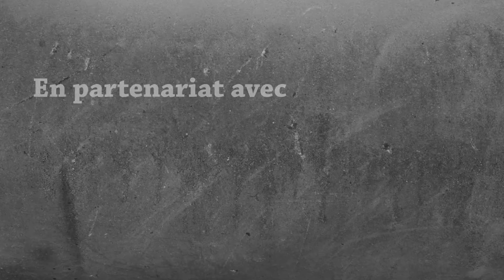La MEILLEURE SEED POUR SA BASE sur MINECRAFT HARDCORE en 1.20.4 #02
Dans cet épisode, on découvre un endroit magnifique pour y installer notre futur base !
J'espère que la série vous plaît 😎

J'utilise le Shader Complementary pour cet épisode.

Vous pouvez également retrouver la vidéo du TOP 5 des meilleurs Shaders que j'utilise en 2024

N'hésitez pas à laisser vos avis en commentaire !

PARTENAIRES :

Le premier site d'actualités Minecraft francophone !